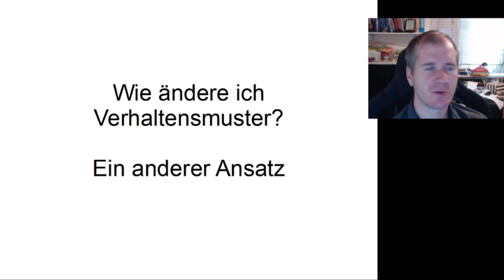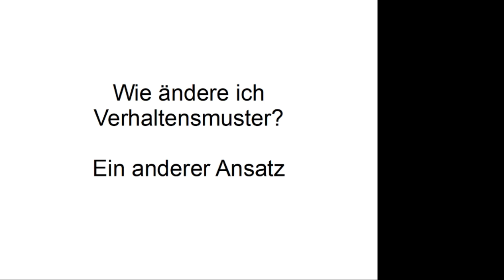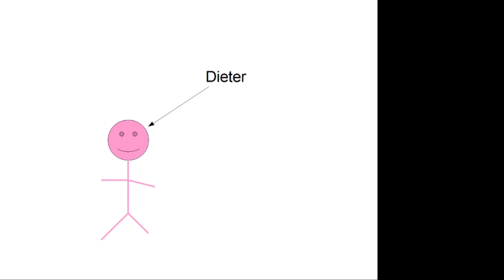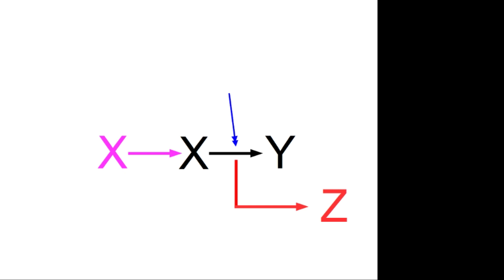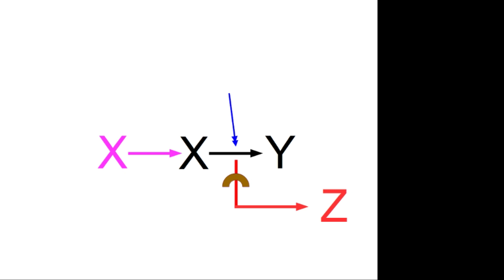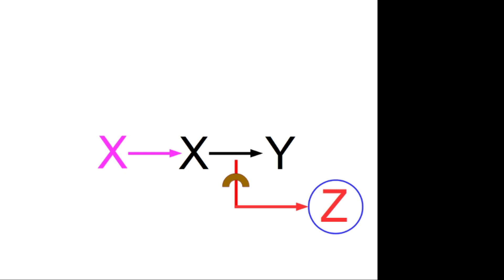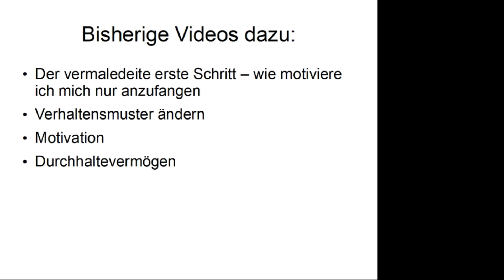Verhaltensmuster ändern - mal eine andere Darstellung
Ich habe mal versucht, etwas von der recht sachlichen Darstellung abzuweichen und hoffe, dass die Informationen so eingänglicher und verständlicher sind.